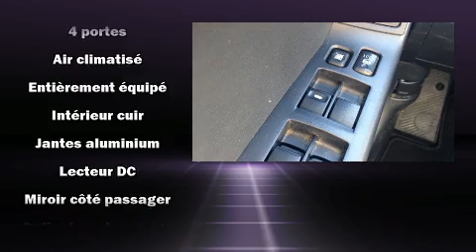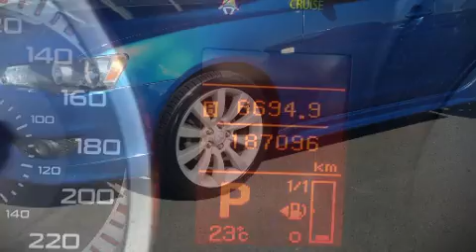2009 Mitsubishi Lancer in Boucherville, QC J4B 7L4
Duval Mazda
1540, Amp��re
in Boucherville, QC J4B 7L4

Nous avons tout un sp��cial sur la Mitsubishi Lancer 2009. Cette berline 5 passagers repr��sente une valeur exceptionnelle. Sous le capot on retrouve un moteur 4 cylindres d��veloppant plus de 150 chevaux, ce qui vous offre une exp��rience de conduite confortable et fiable. Parmi les principales caract��ristiques on retrouve des si��ges chauffants avants, si��ges en cuir, des essuie-glaces �� vitesse variable, un ordinateur de bord, un afficheur de la temp��rature ext��rieure, une banquette arri��re �� dossiers rabattables s��par��s, colonne de direction t��lescopique, et un climatiseur. Ses roues en alliage sont bien proportionn��es et ajoutent �� son look. Mitsubishi accorde la priorit�� �� la s��curit�� et la protection en incluant: coussins gonflables �� l'avant avec d��tecteur de poids du passager, rideaux gonflables pour prot��ger la t��te, syst��me antipatinage, appuis-t��te avant anti-coup de fouet, un avertisseur d'urgence, et freins antiblocage. Ce v��hicule a ��t�� con��u en fonction d'exigeants imp��ratifs de s��curit��, vous partirez l'esprit tranquille. Nous vous invitons �� parcourir notre vaste inventaire en ligne, �� prendre rendez-vous pour un essai routier et �� d��couvrir nos offres de financement.